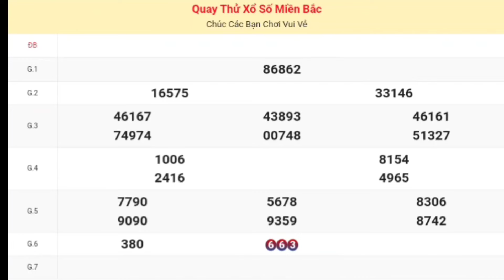XSMB | Quay Thử Kết Quả Xổ Số Miền Bắc ( Quảng Ninh ) P2 Hôm Nay Thứ 3 Ngày 16-01-2024